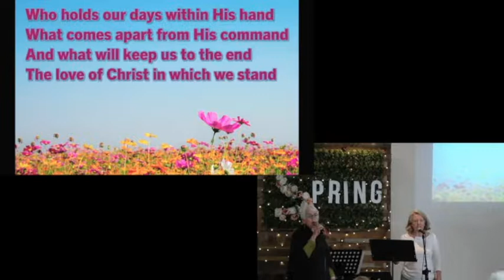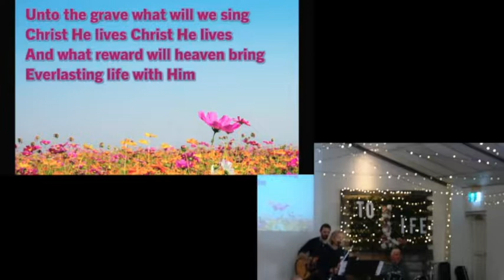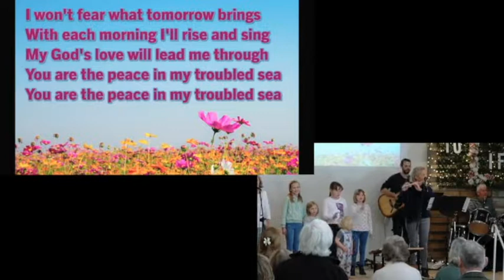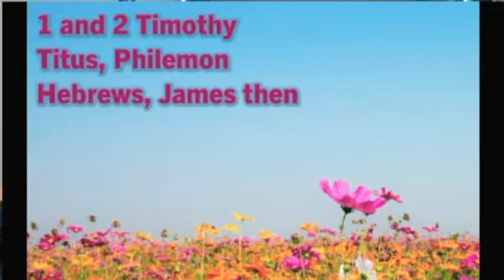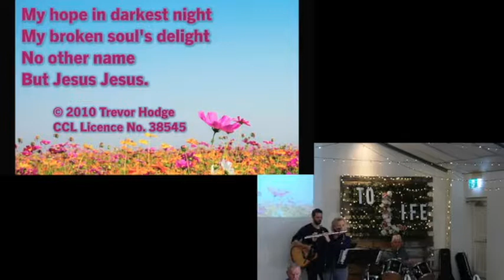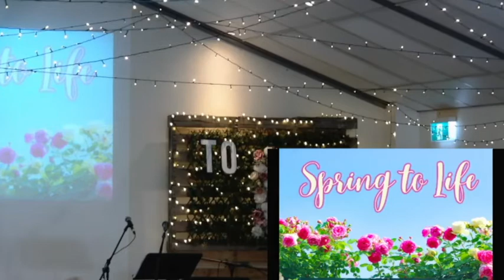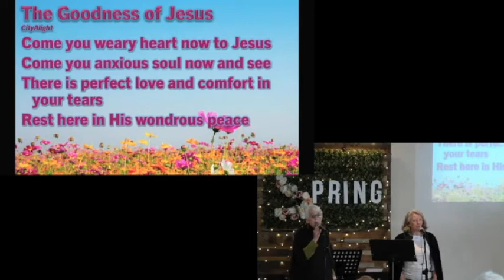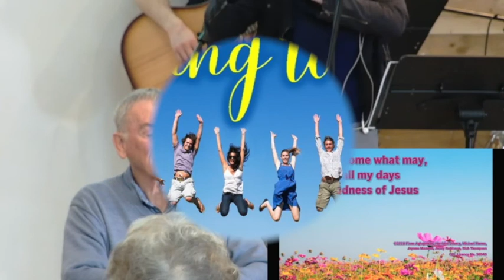GAC Online Contemporary Service 11th September 2022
Contemporary service for Sunday 11th September 2022 which, as part of our "Spring to Life" mission, focuses on the impact the good news about Jesus can have on our lives, both now and into eternity. You can learn more about our church You can also support the church and its mission by visiting